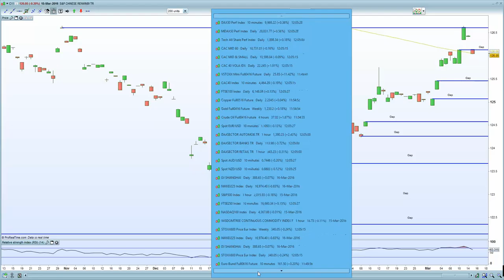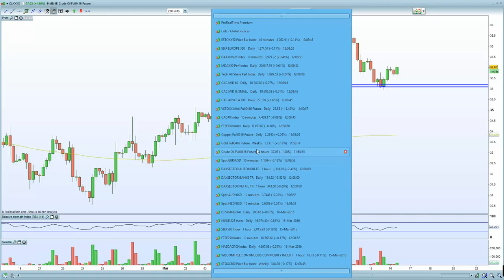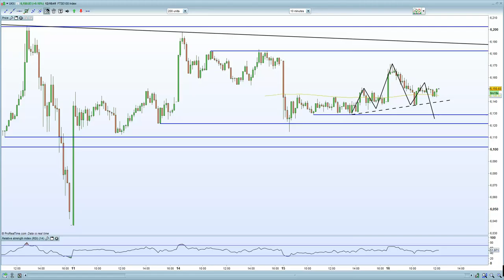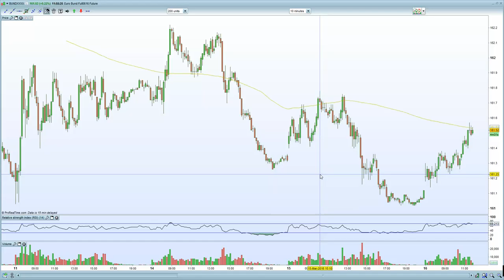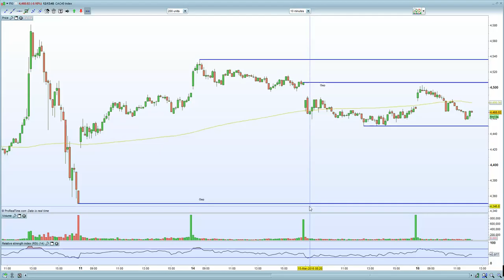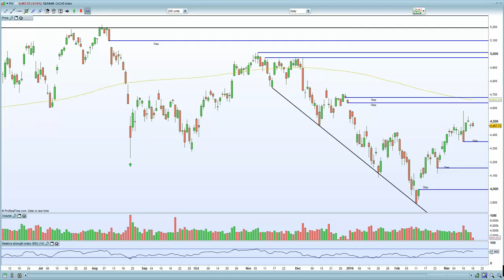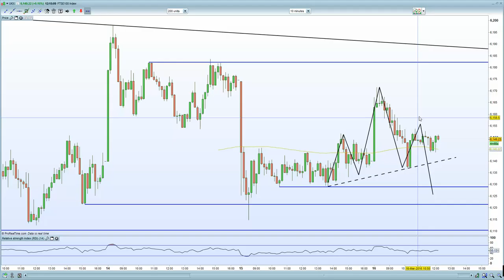FTSE 100 supported by stronger wage growth + Oil. DAX fails to keep above 10,000 we await FOMC